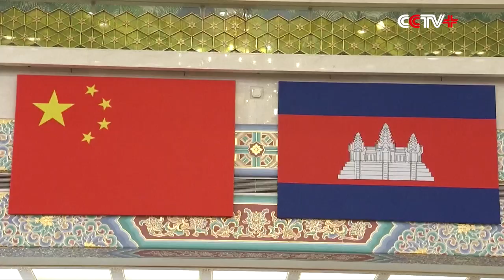Xi Awards Cambodian Queen Mother China's Friendship Medal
Chinese President Xi Jinping on Friday awarded Cambodian Queen Mother Norodom Monineath Sihanouk the Friendship Medal of the People's Republic of China.